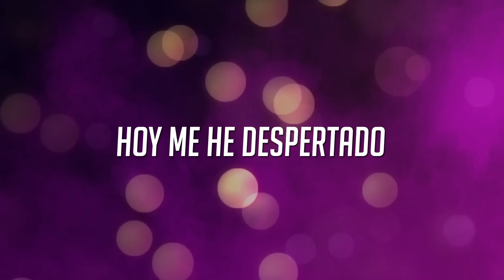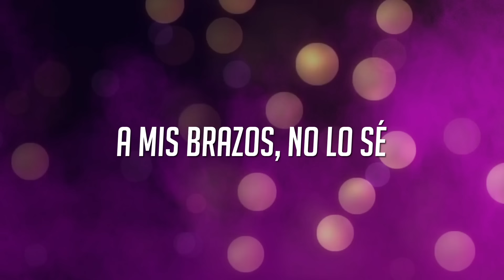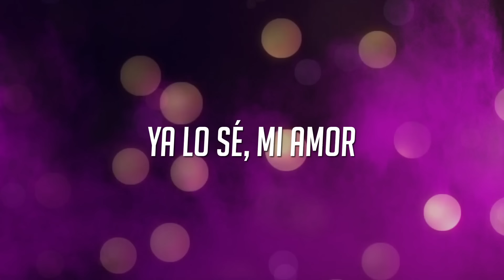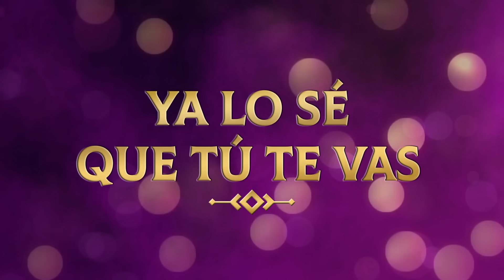Jary Franco - Ya Lo Sé Que Tú Te Vas (LETRA)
Music video by Jary Franco performing Ya Lo Sé Que Tú Te Vas (LETRA).